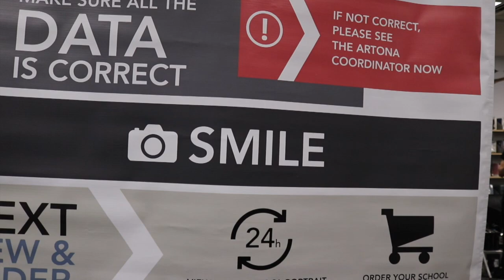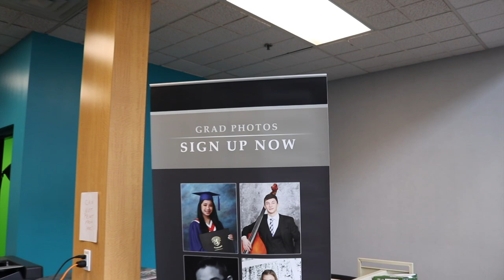NDSS Photo Day 2019